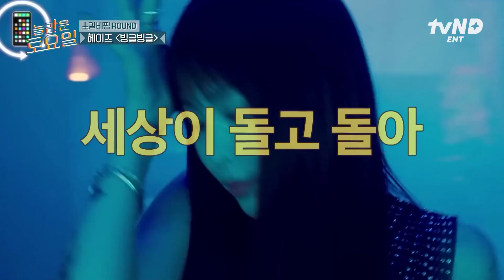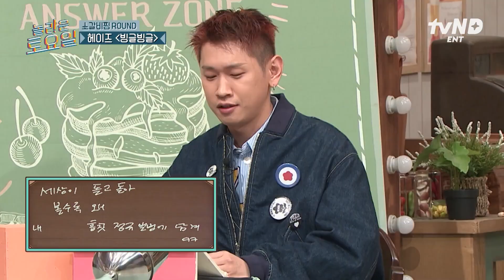[놀라운토요일] 인생 첫 받쓰에 뇌정지 온 스윙스ㅋㅋㅋ 단어 하나로 갑자기 영웅 등극!?🌟 강냉이 무서워하는 유리멘탈 모먼트까지🤣